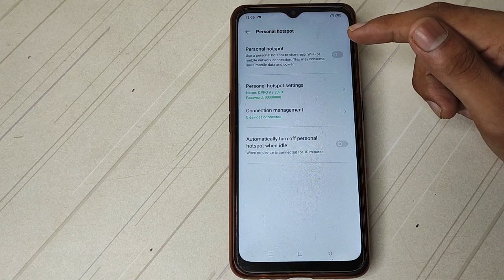How to on Personal hotspot Oppo A9 Personal hotspot ko kaise on karte hai